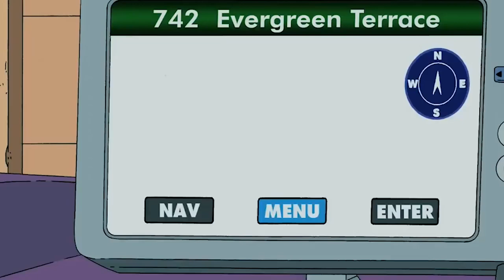Nelson caring for the visually impaired [The Simpsons]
the simpsons, simpsons, simpsons, シンプソンズ, bart simpson, simpsons car, the simpsons arrested, the simpsons marge,
the simpsons nelson, future simpsons, homer, les simpson, los simpson nelson, marge simpson, the simpsons 25 years in 2 minutes,
the simpsons guns, thesimpsons, homer simpson, milhouse, simpson cartoon predictions, simpson nelson, simpsons 30 years later,
simpsons episodes, simpsons full episode, simpsons future, simpsons intro, simpsons lisa, simpsons pregnant, simpsons treehouse of horror,
simpsons why you little, the simpsons 30 years, the simpsons animation, the simpsons bart, the simpsons car, the simpsons flanders,
the simpsons full episode, the simpsons full episodes, the simpsons homer, the simpsons homer and marge, the simpsons homer bart,
the simpsons lisa, the simpsons maggie, the simpsons pregnant, the simpsons school, treehouse of horror vi,
bart becomes rich, bart tries not to go to school due to faking illness, flanders, nelson plays with a nerf gun simpsons,
simpson cartoon, simpson nelson bb gun tickets, the simpson 25 years in 2 minutes, the simpsons teezier,
simpsons game, simpsons spider pig, simpsons predictions most amazing top 10, simpsons arcade game,
simpsons funny moments, simpsons funny, simpsons family guy crossover, simpsons soprano, simpsons hit and run,
simpsons movie, the simpsons full episode, the simpsons predictions, the simpsons movie, the simpsons hit and run,
the simpsons the good the bart and loki, the simpsons game, the simpsons intro,  the simpsons couch gags, the simpsons butterfinger commercial,
the simpsons theme song,  the simpsons loki, los simpson, los simpson capitulos completos, los simpson episodios completos,
los simpson intro, los simpson castellano, los simpson noche de brujas, los simpson godzilla,  simpsons predictions xrp,
simpsons predictions coronaviruses, simpsons predictions 2021, simpsons predictions 2022, simpsons predictions that came true,